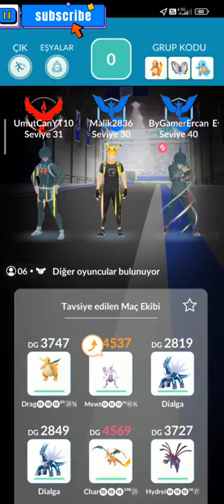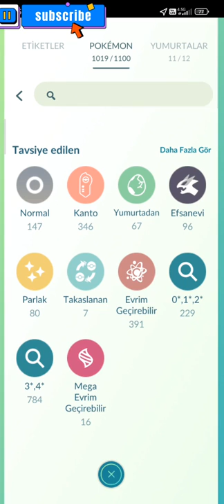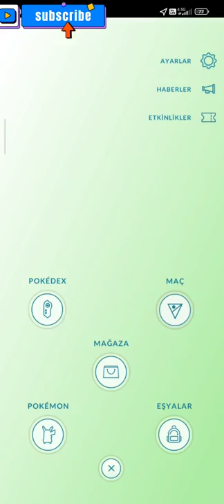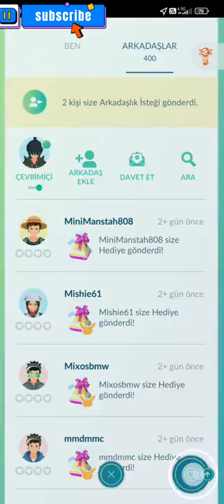Dostlarla Palkia Akın! Sizlerden Katılmak İstiyorsanız.Discord Hesabımıza bekliyoruz!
Herkesi Discort Sunucumuza Herkesi Discord Sunucumuza Bekliyoruz!

festival pokemon go ditto pokemon ditto pokemon go shiny shiny shiny ditto shiny mew pokemon go istanbul pvp gbl go battle league pokemon go pvp pokemon go great league pokemon go ultra league pokemon go master league pokemon go premier pokemon go challanger pokemon go community day pokemon go spotlight pokemon go raid pokemon go mewtwo Mewtwo  Lucky trade Trade Pokemon takas Pokemon lucky trade pokestop nasıl açılır gym nasıl açılır xerneas